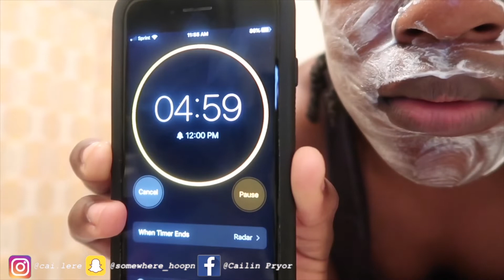GRWM / Vlog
I hope you enjoyed this video. My first GRWM !!
If you would like to reach out to receive advice and or give topics that you would like for me to discuss, dm me on either of my social medias below.